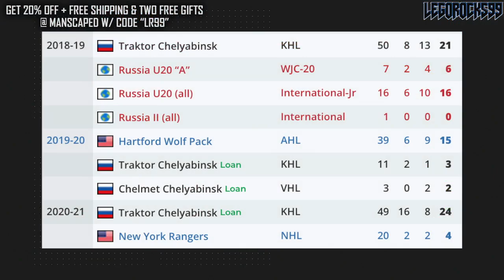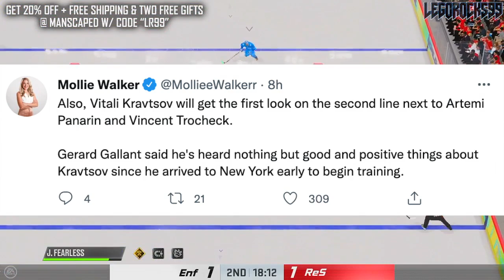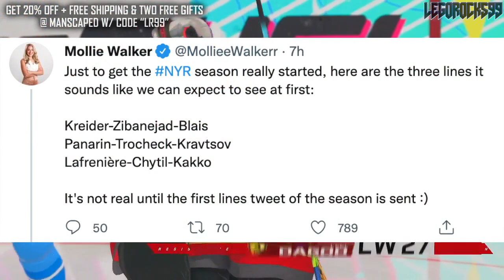Vitali Kravtsov's TIME IS NOW (New York Rangers Top Prospects News & Rumours Today: Artemi Panarin)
We're going over New York Rangers prospect Vitali Kravtsov, and the crazy opportunity he seems to be receiving for the start of the 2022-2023 season, playing alongside of Artemi Panarin and Vincent Trocheck.

The 2022 NHL Draft 1st Round went as follows:

1st) Montreal Canadiens, Juraj Slafkovsky
2nd) New Jersey Devils, Simon Nemec
3rd) Arizona Coyotes, Logan Cooley
4th) Seattle Kraken, Shane Wright
5th) Philadelphia Flyers, Cutter Gauthier
6th) Columbus Blue Jackets (from Chicago Blackhawks), David Jiricek
7th) Chicago Blackhawks (from Ottawa Senators), Kevin Korchinski
8th) Detroit Red Wings, Marco Kasper
9th) Buffalo Sabres, Matthew Savoie
10th) Anaheim Ducks, Pavel Mintyukov
11th) Arizona Coyotes (from San Jose Sharks), Conor Geekie
12th) Columbus Blue Jackets, Denton Mateychuk
13th) Chicago Blackhawks (from New York Islanders), Frank Nazar
14th) Winnipeg Jets, Rutger McGroarty
15th) Vancouver Canucks, Jonathan Lekkerimaki
16th) Buffalo Sabres (Vegas Golden Knights), Noah Ostlund
17th) Nashville Predators, Joakim Kemell
18th) Dallas Stars, Lian Bichsel
19th) Minnesota Wild (from LA Kings), Liam Ohgren
20th) Washington Capitals, Ivan Miroshnichenko
21st) Pittsburgh Penguins, Owen Pickering
22nd) Anaheim Ducks (from Boston Bruins), Nathan Gaucher
23rd) St. Louis Blues, Jimmy Snuggerud
24th) Minnesota Wild, Danila Yurov
25th) Chicago Blackhawks (from Toronto Maple Leafs), Sam Rinzel
26th) Montreal Canadiens (from Calgary Flames), Filip Mesar
27th) San Jose Sharks (from Carolina Hurricanes via Arizona Coyotes and Montreal Canadiens), Filip Bystedt
28th) Buffalo Sabres (from Florida Panthers), Jiri Kulich
29th) Arizona Coyotes (from Edmonton Oilers), Maveric Lamoureux
30th) Winnipeg Jets (from New York Rangers), Brad Lambert
31st) Tampa Bay Lightning, Isaac Howard
32nd) Edmonton Oilers (from Colorado Avalanche via Arizona Coyotes), Reid Schaefer

Vitali Kravtsov was one of the top NHL prospects at the 2018 NHL Entry Draft.

1st - Buffalo Sabres, Rasmus Dahlin
2nd - Carolina Hurricanes, Andrei Svechnikov
3rd - Montreal Canadiens, Jesperi Kotkaniemi
4th - Ottawa Senators, Brady Tkachuk
5th - Arizona Coyotes, Barrett Hayton
6th - Detroit Red Wings, Filip Zadina
7th - Vancouver Canucks, Quinn Hughes
8th - Chicago Blackhawks, Adam Boqvist
9th - New York Rangers, Vitali Kravtsov
10th - Edmonton Oilers, Evan Bouchard
11th - New York Islanders, Oliver Wahlstrom
12th - New York Islanders (from Calgary Flames), Noah Dobson
13th - Dallas Stars, Ty Dellandrea
14th - Philadelphia Flyers (from St. Louis Blues), Joel Farabee
15th - Florida Panthers, Grigori Denisenko
16th - Colorado Avalanche, Martin Kaut
17th - New Jersey Devils, Ty Smith
18th - Columbus Blue Jackets, Liam Foudy
19th - Philadelphia Flyers, Jay O’Brien
20th - Los Angeles Kings, Rasmus Kupari
21st - San Jose Sharks, Ryan Merkley
22nd - New York Rangers (from Pittsburgh Penguins via Ottawa Senators), K’Andre Miller
23rd - Anaheim Ducks, Isac Lundestrom
24th - Minnesota Wild, Filip Johansson
25th - St. Louis Blues (from Toronto Maple Leafs), Dominik Bokk
26th - Ottawa Senators (from Boston Bruins via New York Rangers), Jacob Bernard-Docker
27th - Chicago Blackhawks (from Nashville Predators), Nicolas Beaudin
28th - New York Rangers (from Tampa Bay Lightning), Nils Lundkvist
29th - Toronto Maple Leafs (from Winnipeg Jets via St. Louis Blues), Rasmus Sandin
30th - Detroit Red Wings (from Vegas Golden Knights), Joe Veleno
31st - Washington Capitals, Alexander Alexeyev